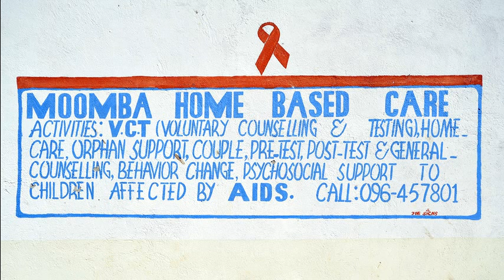Röbi Koller für die Bethlehem Mission Immensee in Sambia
Der bekannte Fernsehjournalist Röbi Koller hat die BMI-Fachfrau Renate Gisler in Sambia besucht. Sie arbeitet als Pflegefachfrau in einem Spitex-Dienst auf dem Land. Trägerin des Projektes ist die Erzdiözese Lusaka.

Der BMI-Botschafter Röbi Koller erfährt im Gespräch mit einer Gruppe HIV-positiver Frauen, dass sie Aids nicht nur als Schicksal sehen, sondern anderen Frauen helfen, trotz HIV weiter zu leben.